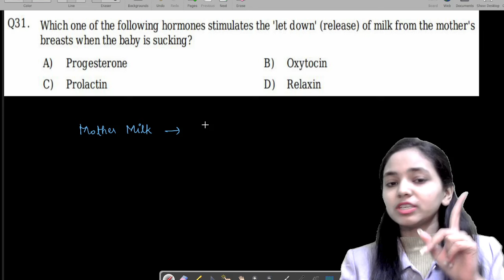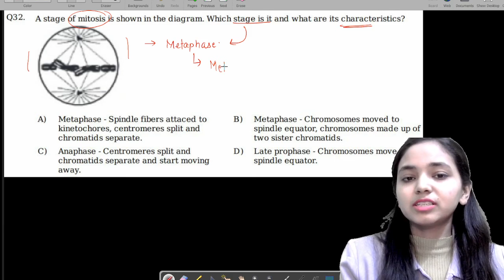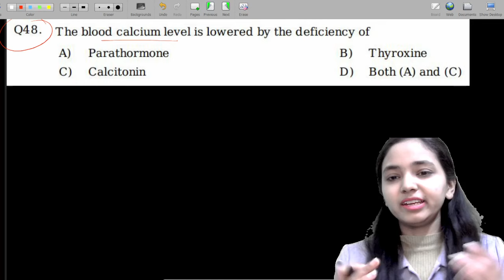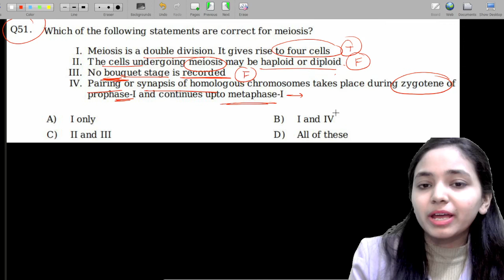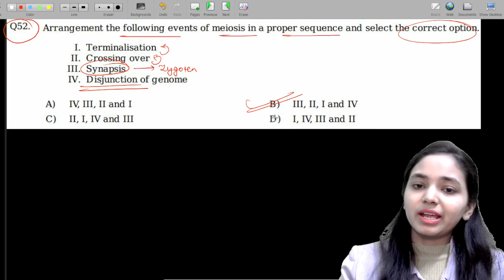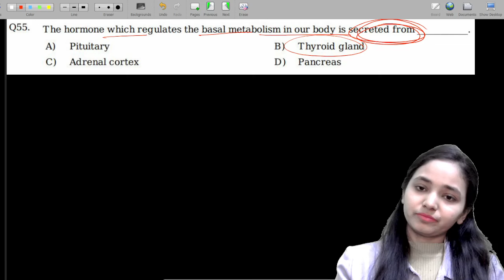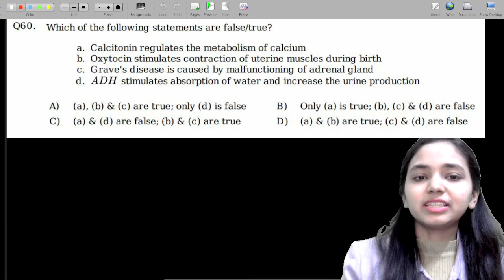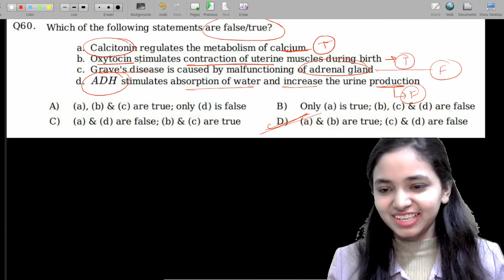AIIMS नर्सिंग / पैरामेडिकल 2024 I Most Expected Ques of Biology I AIIMS 2024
In this video, Shivani mam discusses the top expected questions from biology for the AIIMS nursing entrance exam. She provides detailed explanations of each question, including important keywords to pay attention to. This video is a valuable resource for students preparing for the exam and looking to improve their understanding of key biology concepts. Join Shivani mam as she guides you through the most important topics in biology for the AIIMS nursing entrance exam.

If you want to enroll in AIIMS Nursing Selection batch

Aiims Nursing / Paramedical Basic Registration 2024  I Droppers को क्या करना होगा ?

AIIMS 2024 EXAM SCHEDULE:-
Aiims Bsc नर्सिंग 2024...exam date - 8 june 2024
Aiims पैरामेडिकल 2024 exam date - 6 july 2024

COMPLETE DETAILS | AIIMS BSC NURSING 2024,
AIIMS SE BSC NURSING KAISE KAREN,
aiims bsc nursing 2024 ki teyari kaise karen,
aiims bsc nursing exam latest updates,